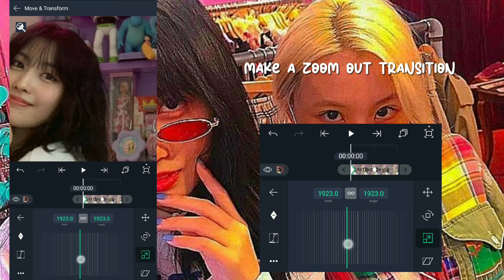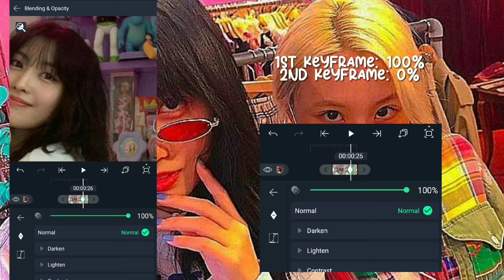ghost zoom tutorial on alight motion| yoongiskyz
hi-
sorry for typos

timestamps
0:00 - 0:04 intro
0:04 - 0:11 want this
0:11 - 1:31 tutorial
1:31 - 1:34 outro